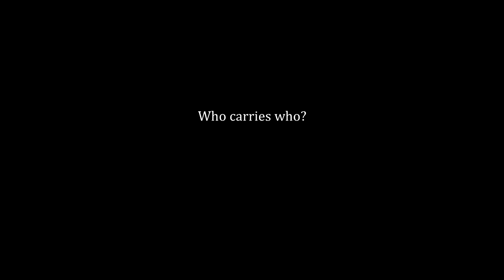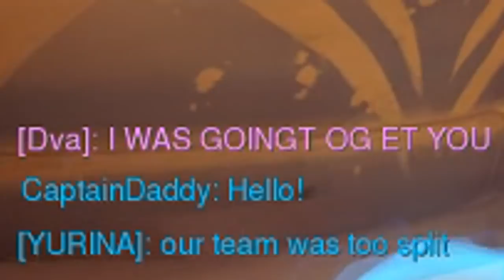Overwatch - Jeff Wants Me In Plat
Sometimes no matter how hard you try to go up the ranks in competitive Overwatch, Jeff has the power to keep you stuck in Plat.